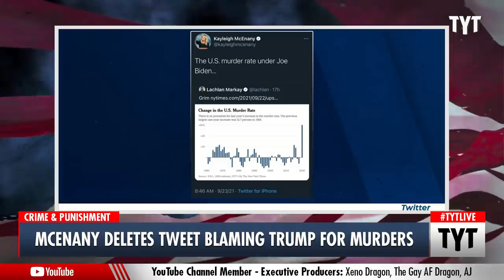Kayleigh McEnany Accidentally OWNS Trump in Deleted Tweet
Former White House Press Secretary Kayleigh McEnany tried to own Joe Biden on rising murder rates but failed to realize that actually happened under Trump. Ana Kasparian and Cenk Uygur discuss on The Young Turks.

"Former Trump Press Secretary and current Fox News host Kayleigh McEnany deleted a tweet Wednesday night that slammed the sharp increase in the murder rate in 2020.

Her quote tweet of a New York Times article on crime rate trends included a predictably political missive: “The US Murder Rate under Joe Biden…”"

210923__TB01Mcenany